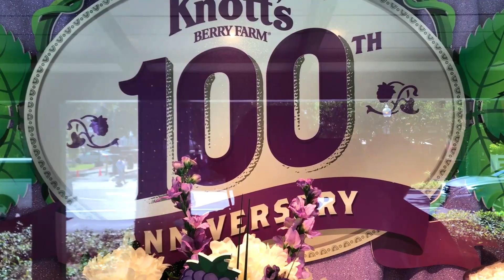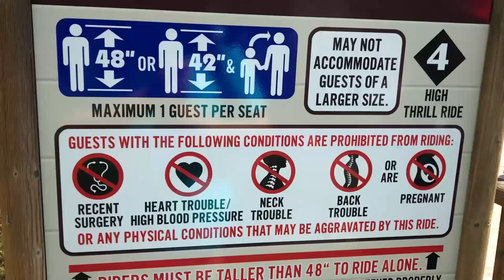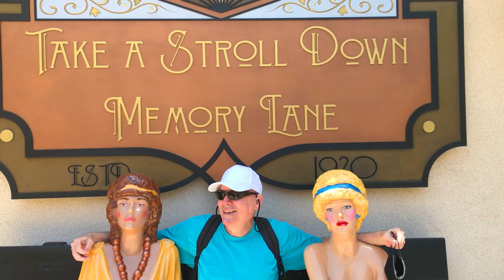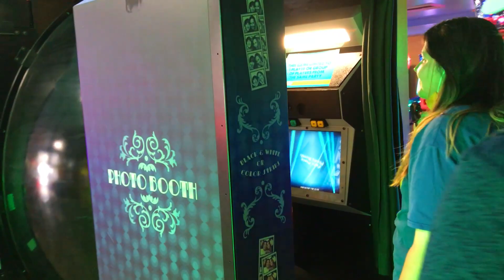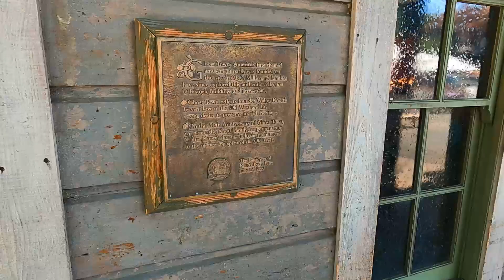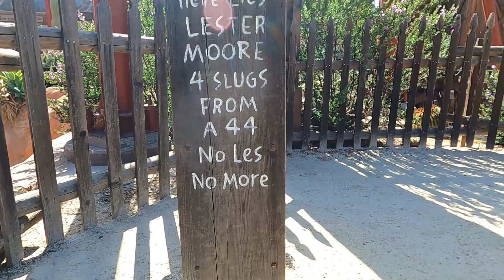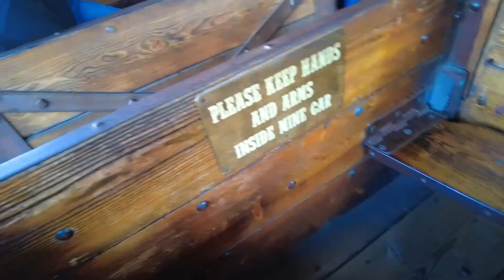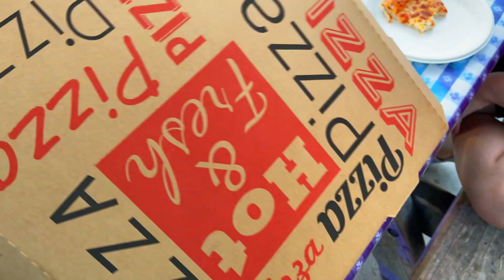Knotts Berry Farm's 100th Anniversary & AMUSEMENT PARK GRAVEYARD!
For my daughter Marcia's 49th birthday, we decided to celebrate at Knott's Berry Farm. Neither of us have been to Knott's since our 20s. They've been closed for the past year and just opened up again, last week.

It's also Knott's Berry Farm's 100th Anniversary!

I was especially curious to know if the old time GRAVEYARD in the middle of this amusement park was still here. The last time I saw it was when I was a kid.

Marcia, my son-in-law Bobby and grandkids, Michaela and Brandon spent a fun day riding the rides, shopping, eating and just enjoying the theme park.

Very few things make you feel young again like an amusement park does. And for me, it was also a real trip down memory lane. And any excuse to take a trip down memory lane is a good day for me.

Happy Birthday Bouncy - E's Jammy Jams
Get A Move On - Audionautix
Hillbilly Hologram - The Whole Other